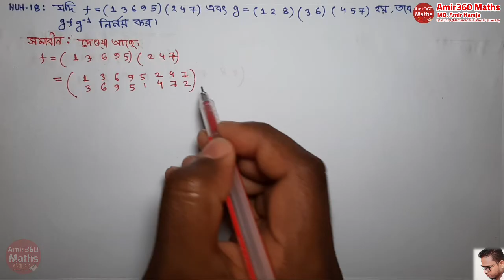Abstract Algebra Honours 3rd year Part 37 বিমূর্ত বীজগণিত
Chapter   NUH-[18]

For Contract
What's app / IMO / Call
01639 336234